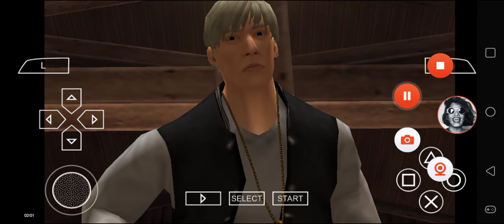Def Jam FFNY The Takeover - My Request Part 2640 (Harrison Lewis takes over at The Limit)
Harrison Lewis challenges at The Limit.